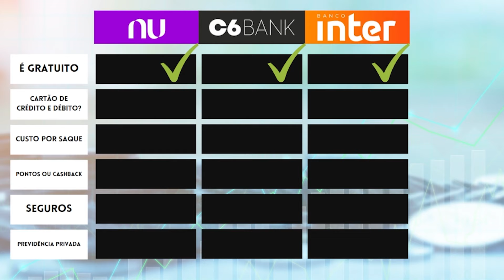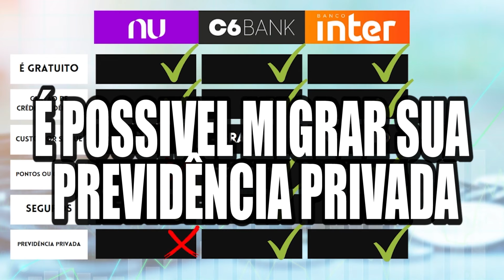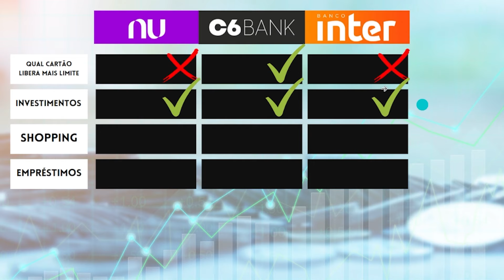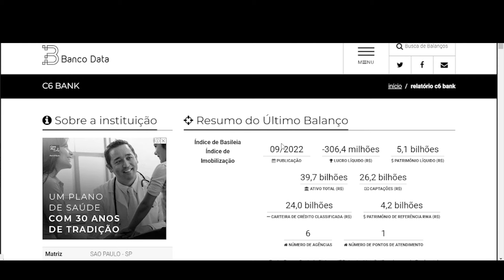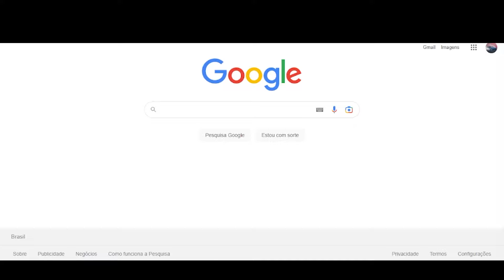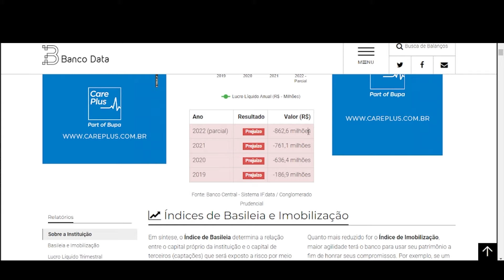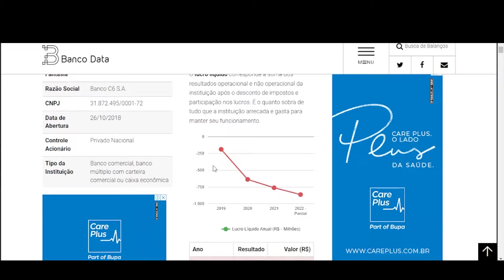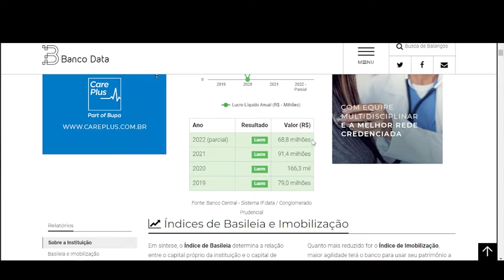🏦 QUAL BANCO DIGITAL É MELHOR? NUBANK, BANCO INTER OU C6 [2025]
Hoje, vamos apresentar um comparativo entre três dos principais bancos digitais do mercado: Nubank, Banco Inter e C6 Bank. São plataformas que oferecem serviços bancários de forma simples, prática e segura, mas que têm características e vantagens que podem fazer a diferença na hora de escolher a melhor opção para você.

✳️✳️Ganhe uma recarga de R$10 totalmente grátis nesse (ou use o código: lecas101)

✳️✳️ PEÇA SEUS CARTÕES PELOS LINKS ABAIXO E AUMENTE  A SUA CHANCE DE APROVAÇÃO - SÓ COLOCO OS QUE SOU CLIENTE E APROVO!!

✳️ Indicação BMG
▶CEL1909U1
✳️Indicação Sicoob
▶K6GNJ

✳️✳️Aplicativos de Pagamentos e Apps para uso Geral

✳️ Recarga Pay - Ganhe uma Recarga de R$10
(ou use o código: lecas101)
✳️ Picpay - Conta Digital e app de pagamentos - Ganhe R$10 com 1° Pgto